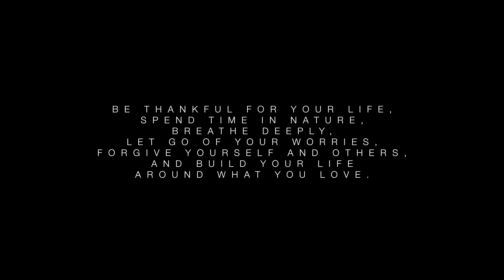The other World | Short Film – Shot on Sony A7S II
A big thank you to Brandt's Gaststätte am Drüsensee for the permission to fly over their property!

Filmed and edited by Samuel Klein, Momento Kreativagentur. Producer and director: Samuel Klein